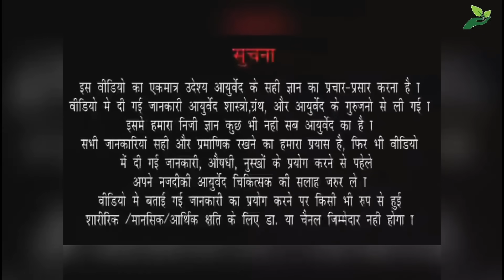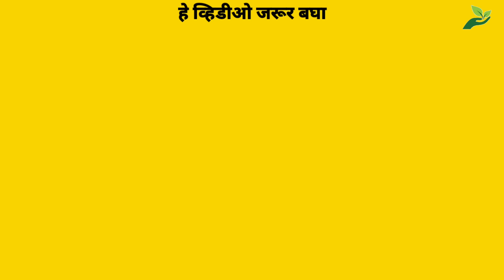Ep-63 आघाड्याचे औषधी गुण जाणून घ्या।prickly chaff flower medicinal use | chaff flower ( मराठी )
आघाडा ही वनस्पती कशी दिसते? कुठे उगवते? आघाड्याचे औषधी उपयोग कोणते? त्याचा दैनंदिन जीवनात कसा उपयोग करता येईल? या सर्व प्रश्नांची उत्तरे जाणून घेण्यासाठी आमचा हा व्हिडिओ नक्की बघा.

व्हिडिओ आवडला असेल तर Like आणि Share करायला विसरू नका.

भरपूर पाणी प्या आणि आजारी पडा -

जेवताना पाणी प्यावे का ??

सकाळी रिकाम्यपोटी पाणी पिऊ नका

रात्री झोपते वेळी पाणी पिताय, सावधान !!!

दिवसभरात किती पाणी प्यावे ??

Dr. Narahar Prabhu
Ex vice principal
Ayurveda Mahavidyalaya, Sion, Mumbai

Dr. Pushkar Narahar Prabhu
MD Ayurveda